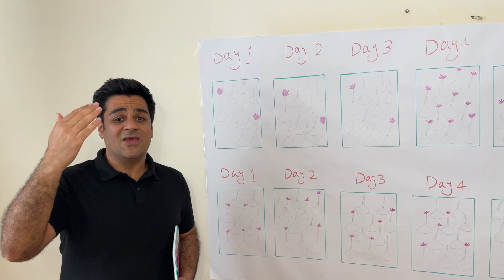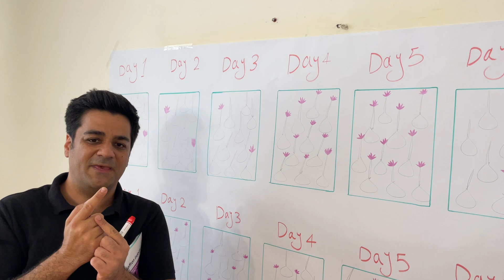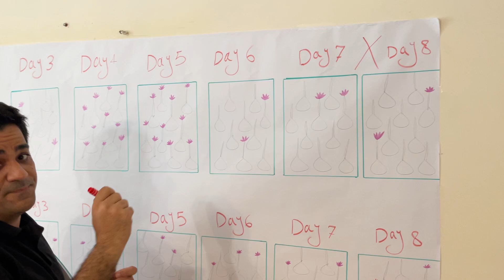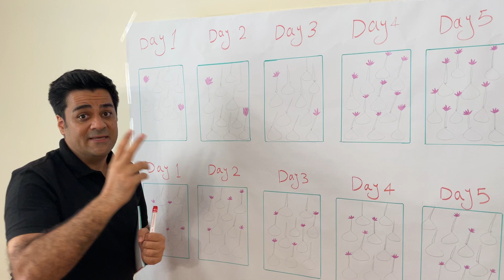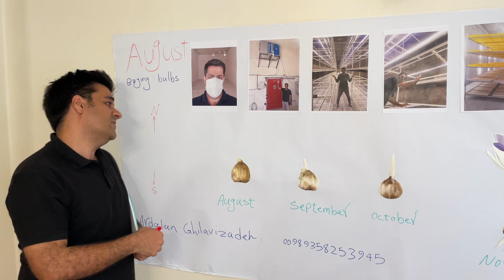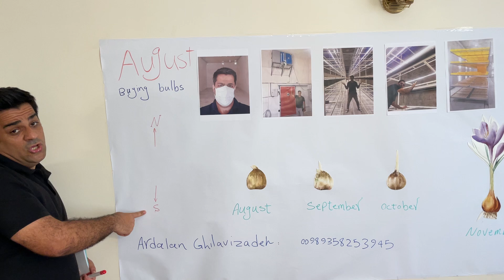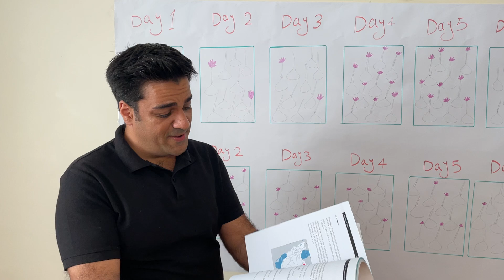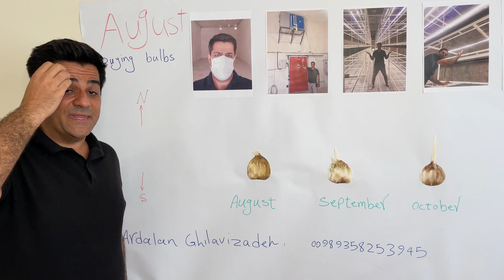How we can manage duration of Saffron flowering!